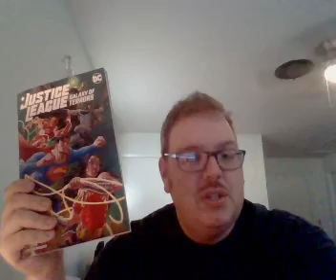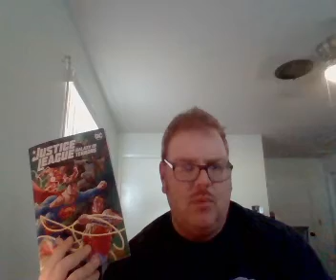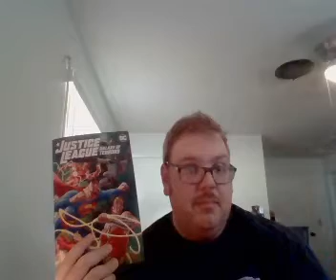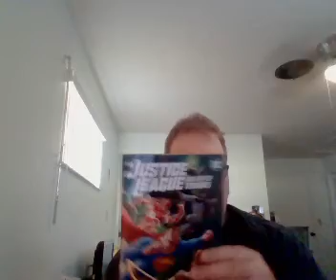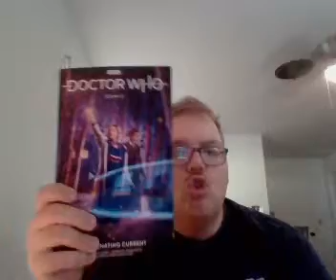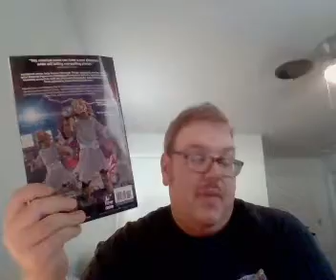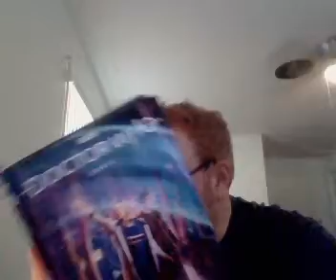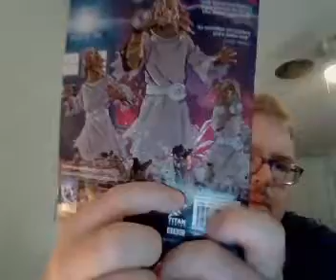Nick Lenz's Comic Corner Classics Non Classics Episode 1427 Doubleshot 1321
Justice League Vol. 7: Galaxy of Terrors
Doctor Who: Alternating Current